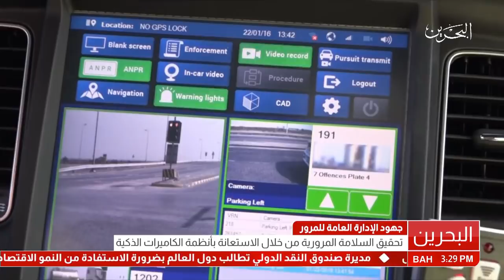البحرين: تقرير: تحقيق السلامة المرورية من خلال الإستعانة بأنظمة الكيمرات الذكية